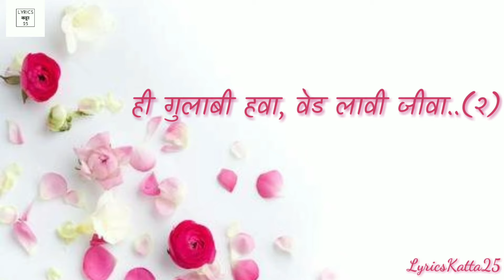Hi Gulabi Hawa Ved Laavi Jiva.. | Song Lyrics | Golmaal | ही गुलाबी हवा.. | शब्दरचना | गोलमाल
Lyrics: Guru Thakur
Singer(s): Vaishali Samant
Album/Movie: Golmaal
Music on: Rajshri Music

संगीत: अवधूत गुप्ते
गीत: गुरु ठाकुर
स्वर: वैशाली सामंत
अल्बम/चित्रपट: गोलमाल